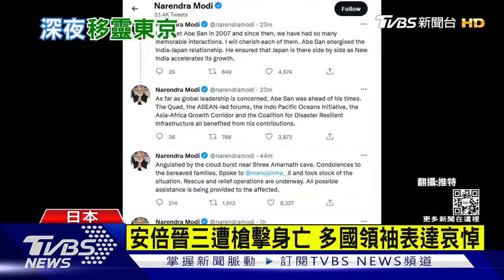【發燒話題】安倍晉三遺體將移靈東京 車程預計7小時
週五，震驚各界的國際消息，日本前首相安倍晉三遇襲身亡。他的遺體，預計會在深夜，從奈良的醫院，移靈回東京，車程需花費七個小時。而安倍過世的消息傳出後，多國領袖也紛紛表達哀悼。